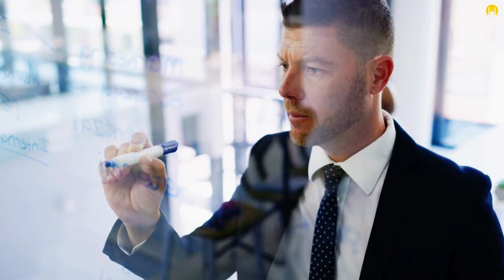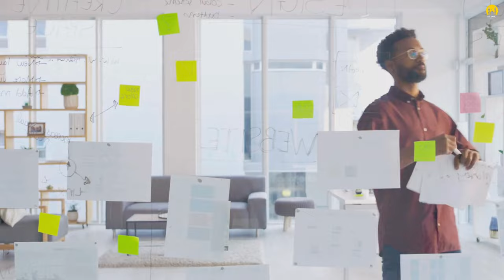ALLAH KNOWS YOUR STRUGGLE | LECTURE BY MUFTI MENK